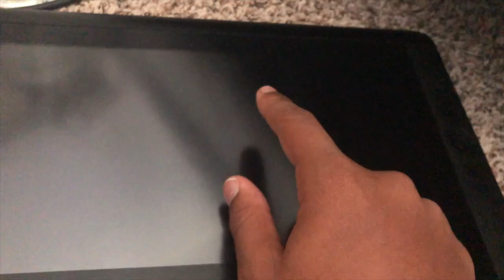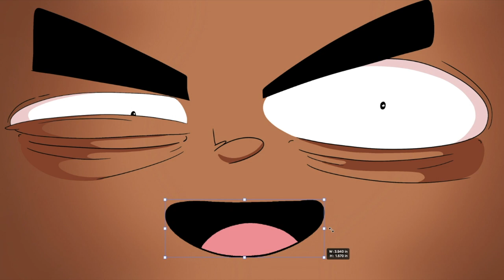If Your Wallet Could Talk (animation story)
Dont mind this paragraph its just gibberish for the algorithm animation story

This will be episode three of sorta animated about what its like being broke and if your wallet could talk i tried to be like the actually funny skit youtubers and the funny random animators because i like to keep my videos high quality im not one of the funny skit youtubers thought because i dont make actually funny skits i tried to be like circle toons and make one of the  funny ms paint animations because he is one of the few actually funny youtubers and a youtubers who are actually funny but im just one of the black youtube animatore and the black animators on youtube basically youtube channels like lonbeachgriffy